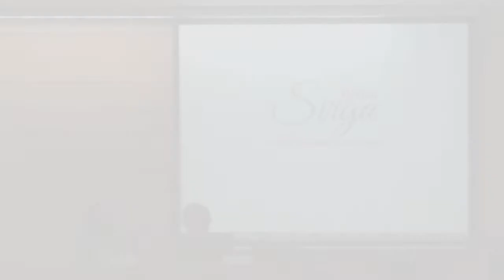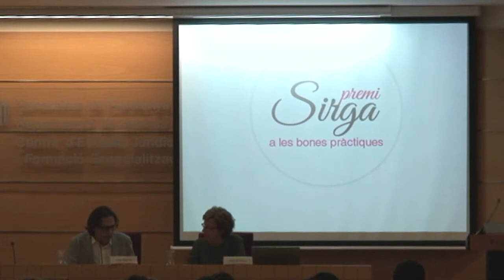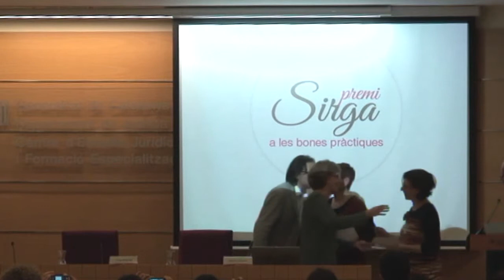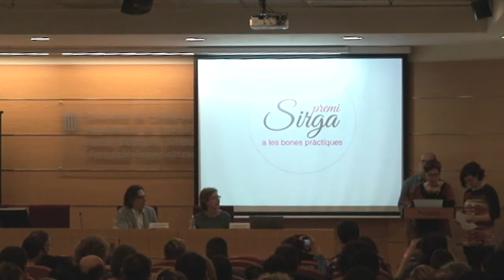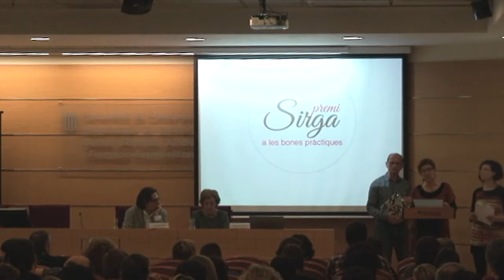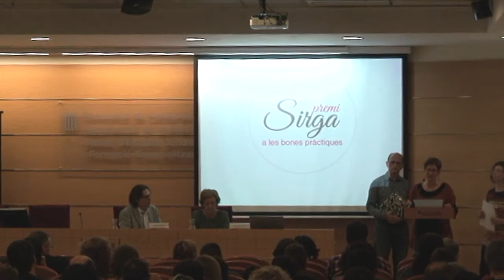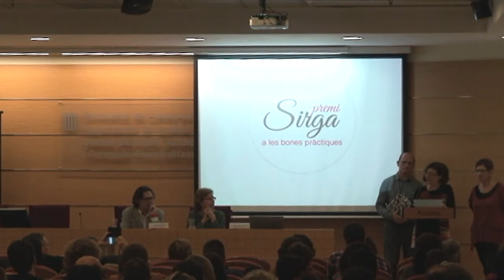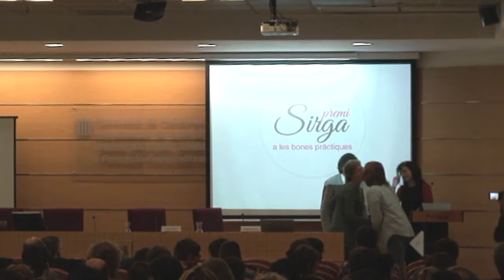II Jornades Dinamització 6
Premi SIRGA